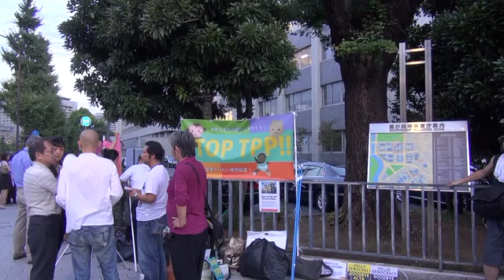120904 STOP TPP!! 首相官邸前アクション